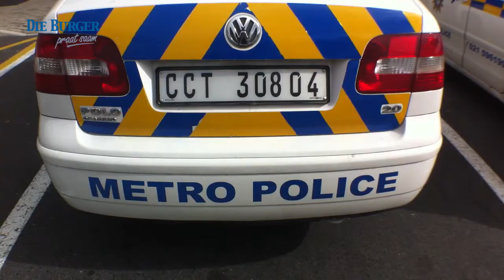Klojag in Lavender Hill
'n Klopjag is gisteroggend 10 April in Lavender Hill deur die metropolisie uitgevoer in samewerking met die SAPS, verkeersdepartement en die departement van wetstoepassing.